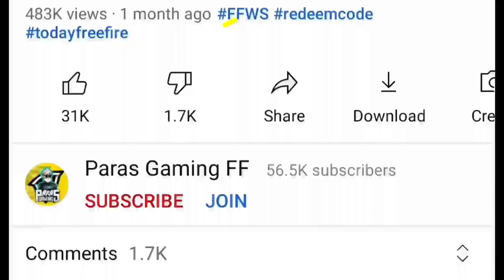WHICH IS BEST GUN SKIN FREE FIRE | DIWALI LIGHT FEST CHOOSE 1 OUT 4 GUNSKIN | FREE GLOO WALL SKIN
Which is best 👇

Ffws 2021 vector skin
Moonlight ballad kingfisher skin
Wavebreaker kaze Awm skin
Enhanced armor m1014 skin
Which is best gun skin out of 4
Choose 1 out of 4 gun skin

Choose 1 out of 4 emote

Ffws 2021 emote kese milega
Great conductor emote kese milega
Let's go emote kese milega
One finger push-up emote kese milega

Finn pet kese milega
Agent hop pet kese milega

Free diamond's in free fire
ff today new redeem code

1) ff new event
2) free fire new event
3) free fire new event today
4) ff new event for today
5) ff new update
6) new event for free fire today
7) new upcoming updates for free fire

SEARCH 🔍

GAMEPLAY CRCREDIT
Thumbnail Credit :-

1. Garena Free Fire Indonesia
2. Garena Free Fire Brazil
3. Garena Free Fire Brasil
4. Garena Free Fire India
5. Garena Free Fire Pakistan
6. Garena Free Fire Singapore

🔍 SEARCH ITEAMS

1. free fire new event
2. free fire new event today
3. new event free fire
4. ff new event
5. ff new event today
6. free fire new update
7. today free fire new event
8. free fire new events
9. free fire today new event
10. new event ff
11. new event free fire today
12. new event in free fire

1) aaj raat 12 baje kya aayega free fire
2) aaj raat 12 baje ka updates free fire
3) tonight update of free fire in india
4) Free Fire New Event Today
5) Free Fire 7 October New Event
6) Free Fire 7 October events
7) aaj ka new event free fire
8) Free Fire 7 October Tonight Updates
9) आज रात 12 बजे क्या आएगा
10) 7 October New Event Freefire
11) Today Night Updates Freefire
12) Free Fire updates 7 October updates

1) free fire new event
2) free fire new event today
3) free fire new event tamil
4) free fire new event elite pass
5) free fire new event telugu
6) free fire new event malayalam
7) free fire new event india server
8) free fire upcoming new events
9) free fire upcoming new event
10) free fire upcoming events
11) free fire upcoming event
12) today event in free fire
13) today event in free fire tamil
14) today event in free fire in telugu
15) today event in ff
16) today event in free fire malayalam
17) today event in free fire top up
18) today event in ff tamil
19) today event in free fire emote
20) today event in free fire problem
21) today event in free fire gun skin
22) free fire new event 7 October
23) free fire new event 7 October 2022
24) free fire new event 7 October india
25) free fire new event 7 October
26) free fire new event today 7 October
27) free fire new event today
28) Free fire new event Indian server
29) free fire new event today booyah app
30) free fire new event today helping gamer
31) free fire new event today lokesh gamer
32) free fire event 2022
33) new event
34) new event free fire
35) new event free fire today
36) new event today ff
37) new event free fire tamil
38) new event free fire mystery shop
39) new event ff

🔖SOME TAGS